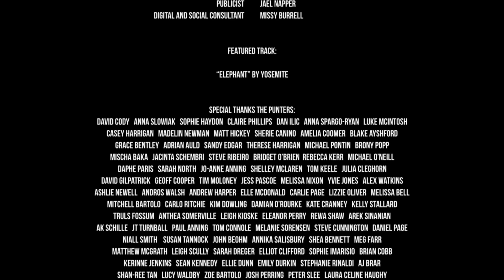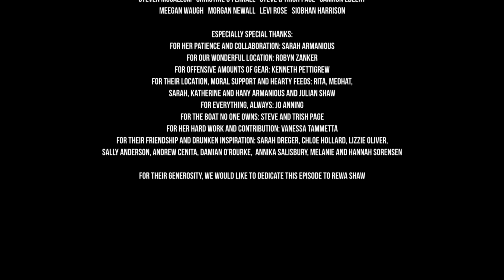Fragments of Friday - SERIES 1, EPISODE 2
Fragments of Friday is a comedy web series from Australian writer / director / performer Kacie Anning and producer Courtney Wise. It's about piecing together the night before with your best mates by your side.

In Episode 2, Alex and Sophie are still at odds after Alex woke up in bed with Sophie's boyfriend Ryan last episode. They attempt to talk it out, at the same time that Sophie waxes her regular client Miranda.

Fragments of Friday follows the friendship of 20-somethings Alex (Kacie Anning), Sophie (Sarah Armanious) and Maddie (Madeleine Jones) as they herald the arrival of the weekend, only to spend the rest of it wondering what happened.

After a successful crowdfunding campaign on Pozible, Series 1 of Fragments of Friday went into production in September of 2012 and premiered to a private audience in mid-2013. In 2015, the team received Screen Australia funding through the Multiplatform Initiative and completed Series 2. Both series were released online in 2015.

Starring:
Kacie Anning (Alex) & Sarah Armanious (Sophie)
Miranda (Meg Macintosh)

Written & Directed by Kacie Anning
Produced by Courtney Wise
Executive Producers: Michael Horrocks & Janeen Faithfull

Cinematography by Tim Barnsley
Production Design by Aisha Phillips
Edited by Ann Foo
Sound Post by Thom Kellar

First A.D: Bronwyn Smith
Grip / Gaffer / 1st AC / Data Wrangler: Stephen Cunnington
Hair & Make-up: Zeb Tilden